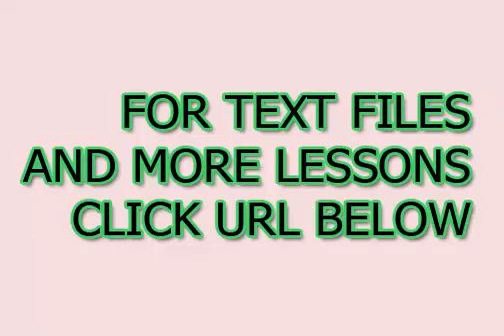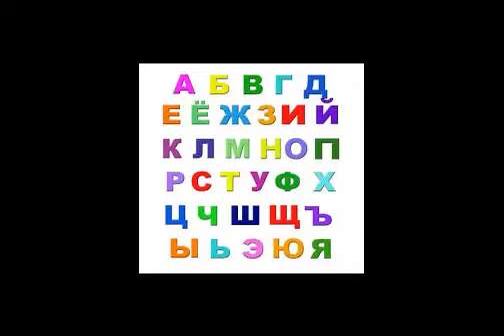Yetişkinler için Rusça dil öğrenme